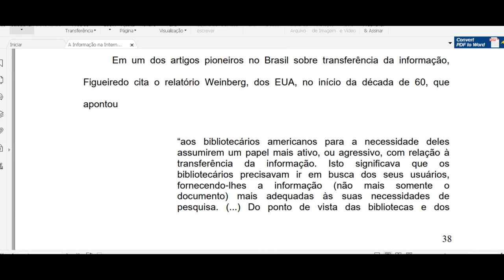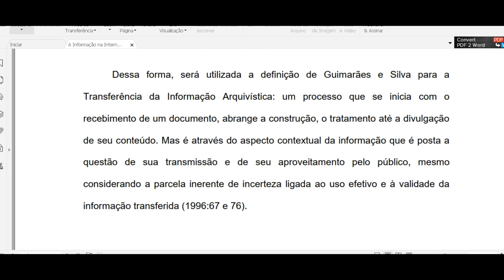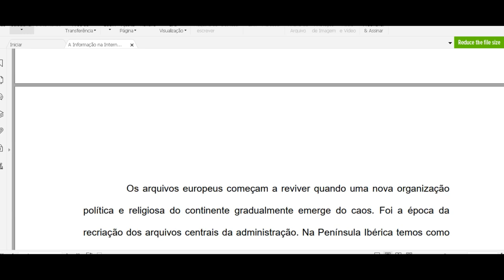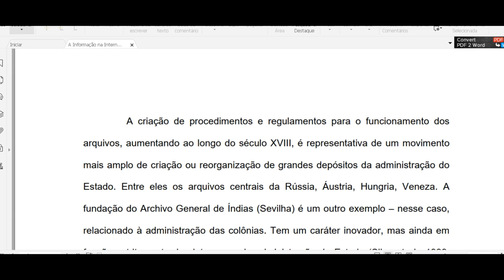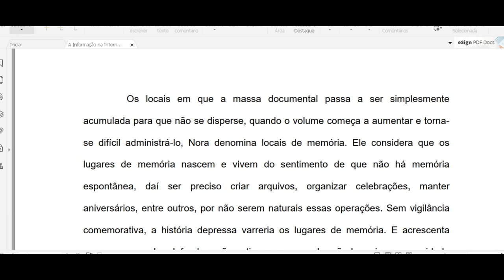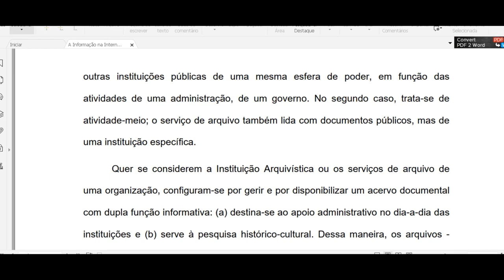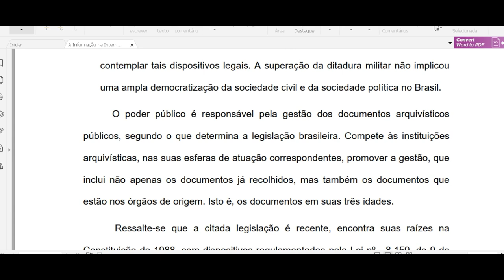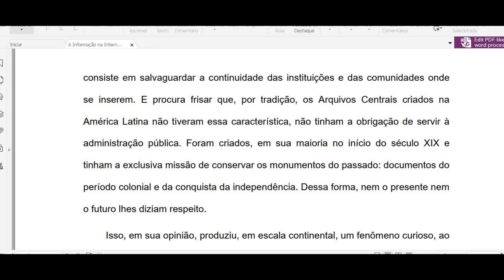Transferência da informação Arquivística